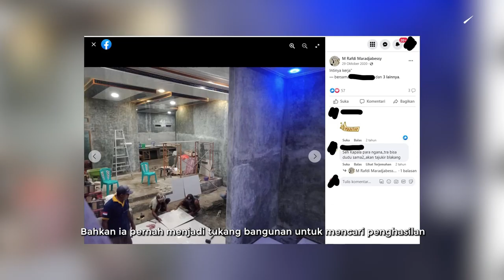Dua Anak Pejabat, Beda Perilaku: Mario Dandy vs Rafdi Maradjabessy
Ramainya pemberitaan tentang Mario Dandy yang diduga melakukan penganiayaan terhadap D mengakibatkan kehidupannya dibongkar warganet. Diketahui, Mario Dandy kerap pamer kekayaan yakni berupa mengendarai motor besar Harley Davidson dan mobil mewah Jeep Rubicon. Mario Dandy akhirnya diketahui sebagai anak pejabat Ditjen Pajak yang saat ini sudah dicopot jabatannya. Alhasil, gara-gara kasus Mario Dandy, sang ayah Rafael Alun juga diperiksa KPK. Apakah harta senilai hingga 56 miliar rupiah didapatkan dari hal yang wajar?

Berbeda dengan Mario Dandy yang kerap memposting kehidupan mewahnya, anak Wakil Wali Kota Tidore Kepulauan bernama Muhammad Rafdi Maradjabessy justru menunjukkan kebersahajaannya. Melalui akun facebook-nya, Rafdi kerap memposting kegiatannya sehari-hari yang sederhana, Bahkan ia pernah menjadi tukang bagunan untuk mencari penghasilan. Rafdi juga kerap membagikan aktivitasnya di atas kapal mencari ikan dan memamerkan hasil tangkapannya.

Rumah yang dihuninya pun terlihat sederhana dan sepertinya dibangun secara bertahap. Rafdi diketahui sudah menikah dan memiliki seorang anak. Selain itu, Rafdi juga membagikan foto-foto sang ayah dengan ungkapan kebanggaannya. Kisah Rafdi, anak pejabat yang sederhana ini sempat ramai diperbincangkan pada 2019.

Ayahnya bernama Muhammad Sinen, politikus Partai Demokrasi Indonesia Perjuangan. Ia menjabat sebagai Wakil Wali Kota Tidore Kepulauan sejak 2016. Ia menjabat dua periode dan mendampingi Ali Ibrahim. Sebelum menjabat sebagai Wakil Wali Kota Tidore, Muhammad Sinen adalah anggota Dewan Perwakilan Rakyat Daerah Kota Tidore Kepulauan selama 3 periode. Simak pembahasannya berikut ini.